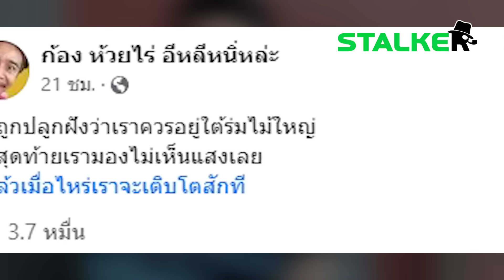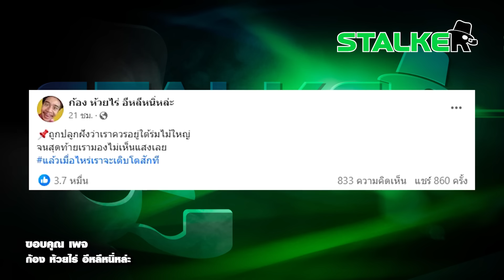“สาวสลิ่ม” ฟาดนิ่งๆ เชิญ “ก้อง ห้วยไร่” รับแสงใต้ต้นส้ม ขอบคุณที่ทำให้ตาสว่าง | STALKER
เชิญรับแสงใต้ต้นส้ม “สาวสลิ่ม” ฟาดนิ่งๆ ขอบคุณที่ทำให้ตาสว่าง จากศิลปินที่เคยชื่นชอบ ตอนนี้ไม่น่าชื่นชมอีกต่อไป